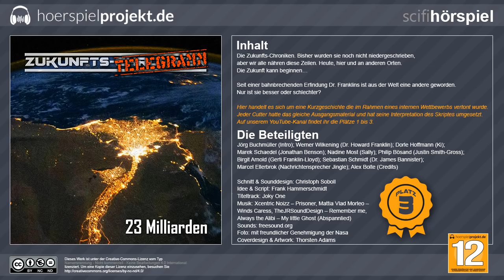Zukunfts-Chroniken - 23 Milliarden /// 3. Platz im Hörspielwettbewerb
Die Zukunfts-Chroniken. Bisher wurden sie noch nicht niedergeschrieben, aber wir alle nähren diese Zeilen. Heute, hier und an anderen Orten. Die Zukunft kann beginnen…

Seit einer bahnbrechenden Erfindung Dr. Franklins ist aus der Welt eine andere geworden. Nur ist sie besser oder schlechter?

Hier handelt es sich um eine Kurzgeschichte die im Rahmen eines internen Wettbewerbs vertont wurde. Jeder Cutter hatte das gleiche Ausgangsmaterial und hat seine Interpretation des Skriptes umgesetzt. Der Download enthält die ersten drei Plätze.Die Zukunfts-Chroniken. Bisher wurden sie noch nicht niedergeschrieben, aber wir alle nähren diese Zeilen. Heute, hier und an anderen Orten. Die Zukunft kann beginnen…

Hier handelt es sich um eine Kurzgeschichte die im Rahmen eines internen Wettbewerbs vertont wurde. Jeder Cutter hatte das gleiche Ausgangsmaterial und hat seine Interpretation des Skriptes umgesetzt. Der Download enthält die ersten drei Plätze.

Die Beteiligten:
Jörg Buchmüller (Intro); Werner Wilkening (Dr. Howard Franklin); Dorle Hoffmann (Ki); Marek Schaedel (Jonathan Benson); Nadine Most (Sally); Philip Bösand (Justin Smith-Gross); Birgit Arnold (Gerti Franklin-Lloyd); Sebastian Schmidt (Dr. James Bannister); Marcel Ellerbrok (Nachrichtensprecher Jingle); Alex Bolte (Credits)

Platz 3
Schnitt & Sounddesign: Christoph Soboll
Idee & Script: Frank Hammerschmidt
Titeltrack: Joky One
Foto: mit freundlicher Genehmigung der Nasa
Coverdesign & Artwork: Thorsten Adams
► Information:
Dieses Hörspiel so wie alle Hörspiele und Hörbücher auf diesem Kanal, sind von uns selbst bzw. unserer Community geschrieben, eingesprochen und produziert worden. Jeder ist herzlich eingeladen sich bei uns zu registrieren, mitzumachen und zum Hörspielsprecher oder Macher zu werden. Alle unsere Produktionen stehen auch zum legalen kostenlosen Download auf unserer Internetseite zur Verüfugung.